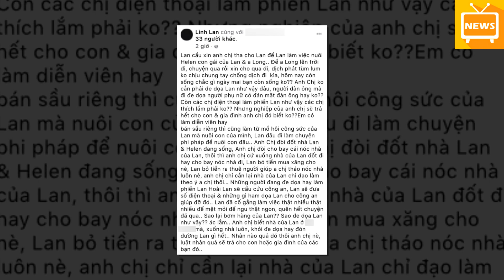Vợ hai Vân Quang Long 'thưởng nóng' 30 triệu cho ai tìm ra tên lừa đảo trong vụ đưa tro cốt chồng về